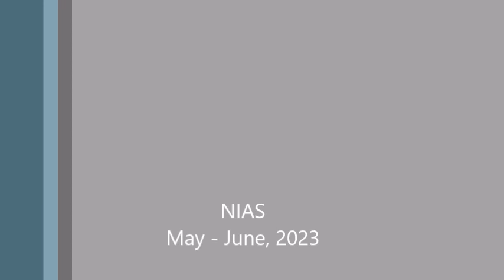hewan Ni#2023 kerbau kota kute lintang